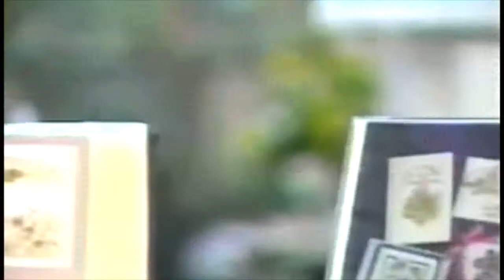Guam Commercial, China Arts, 1996